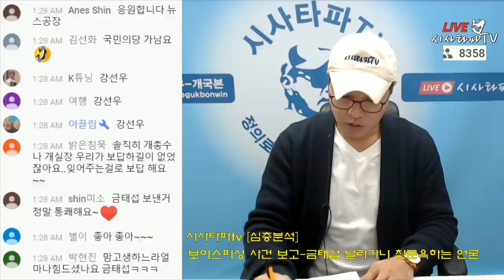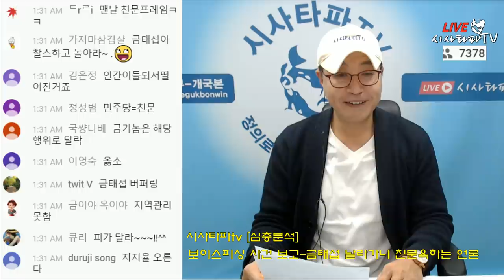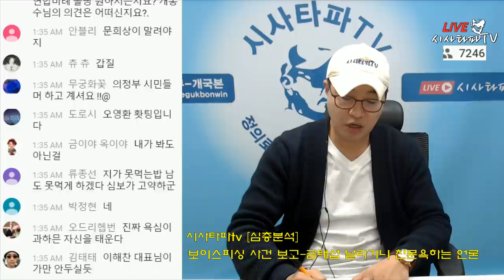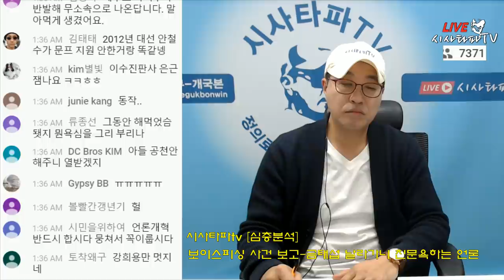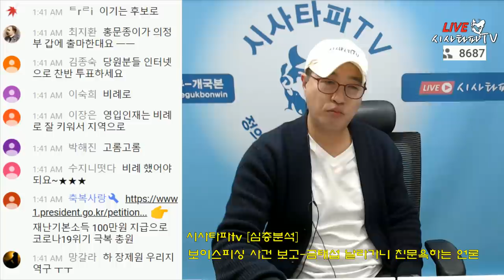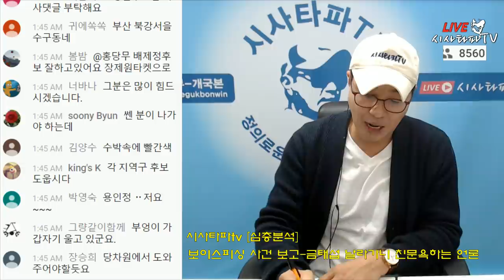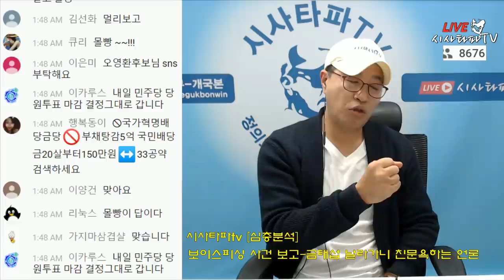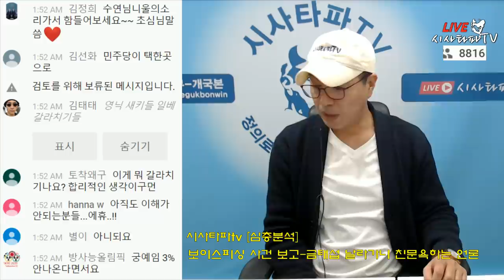"금태섭 날라가자 기레기들 일제히 친문공격" 하지만 봤찌?